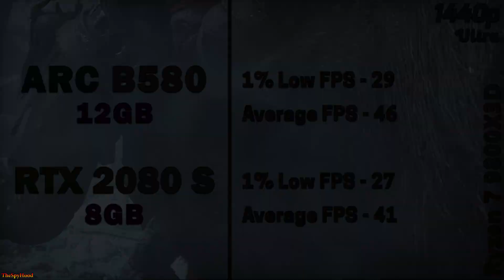INTEL ARC B580 12GB (New) vs RTX 2080 SUPER 8GB (Used) | PC Gaming Benchmark Tested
INTEL ARC B580 12GB vs RTX 2080 SUPER 8GB | PC Gameplay Tested in 1080p and 1440p

System Specs :
Operating System : Windows 11 Pro 64 Bit
CPU : AMD Ryzen 7 9800X3D (Gigabyte X870E Aorus Master)
GPU 1 : INTEL ARC B580 12GB
GPU 2 : NVIDIA GeForce RTX 2080 SUPER 8GB
CPU Cooler : MSI MAG Coreliquid C360 AIO Liquid Cooler
PSU : Asus ROG Thor Platinum II 1200W
RAM : 4*16GB DDR5 6000MHz